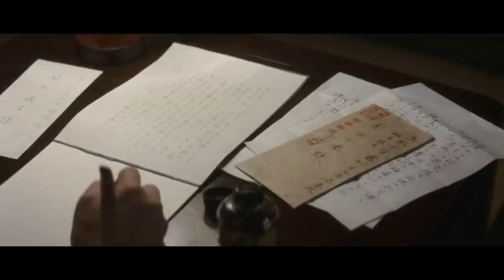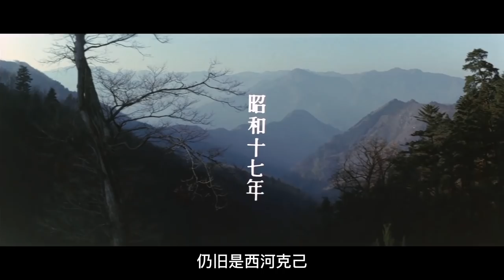富家公子与乡下丫头举行冥婚，爱而不得，人间至悲 | 马克电影《绝唱》Zesshô / Shouting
《绝唱》由西河克己执导，三浦友和、山口百惠主演。影片于1975年12月20在日本上映。

尾巴：
这部1975年上映的影片，仍旧是西河克己，三浦友和，山口百惠铁三角组合。西河克己被公认为是日本电影史上最著名的偶像电影导演。吉永小百合和山口百惠在电影上的成功，都离不开西河克己。尤其是两版改编自川端康成的伊豆的舞女，更是直接将其导演事业推向顶峰。
到了这部七五年的绝唱，兴许是少了强势文本的支持，故事本身略逊于其他几部铁三角组合作品。情绪满满，人物平平。当然，也可能不是这样。有文学作品加持的影片，除电影外，人物角色还能通过文学作品本身来补充。这也是不得不说的客观原因。